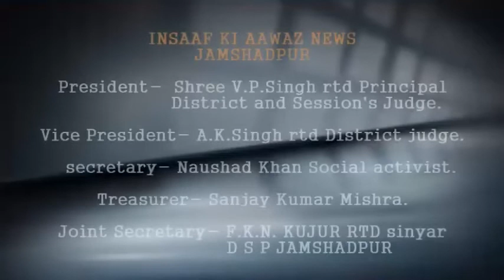इंसाफ की आवाज में देखिए किन्नर और जिम संचालकों की परेशानी